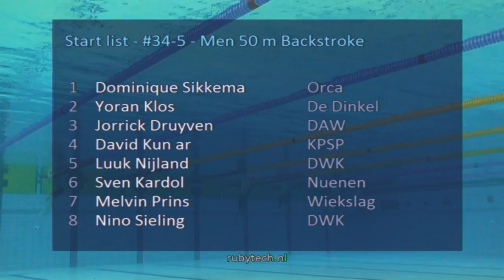ONK Hoofddorp 2016, #34 5 Men 50 m Backstroke | Zwemmen